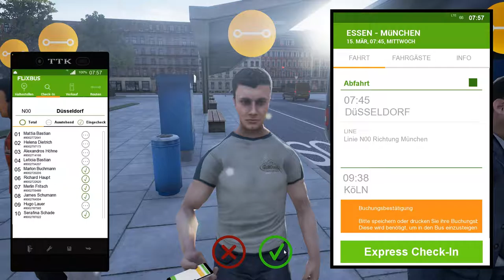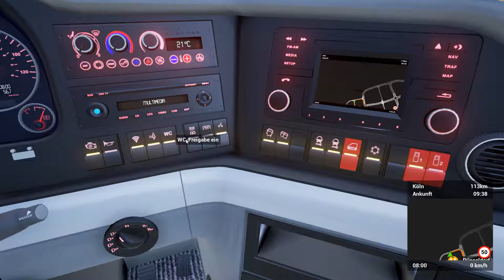Fernbus Simulator ►#89 Umleitende Umleitungl◀ [Gameplay/German]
Im Fernbus Simulator übernehmen wir die Rolle eines Busfahrers, der die Fernverkehrsstrecken fährt. Unser Ziel ist es die Fahrgäste möglichst pünktlich, glücklich und unversehrt an ihr Ziel zu bringen.